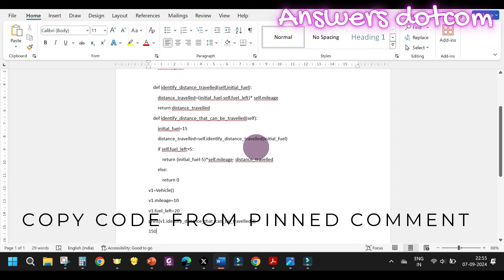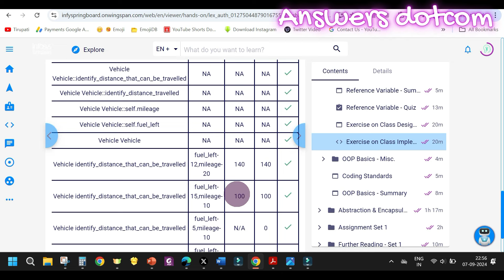Exercise on Class Implementation Level2| Reference Variable Quiz|Infosys |OOP Python| Naan mudhalvan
Problem Statement
A vehicle is identified by its mileage (in kms per litre) and fuel left (in litres) in the vehicle. From the fuel left, 5 litres will always be considered as reserve fuel. At any point of time, the driver of the vehicle may want to know:

the maximum distance that can be covered without using the reserve fuel
how many kms he/she has already travelled based on the initial fuel the vehicle had
Identify the class name and attributes so as to represent a vehicle from the information given.

__init__()
Vehicle
Car
identify_disctance_that_can_be_travelled()
mileage
fuel_left
identify_distance_travelled(initial_fuel)
Write a Python program to implement the class chosen with its attributes and methods based on the requirements given below:

identify_distance_that_can_be_travelled(): Return the distance that can be travelled by the vehicle without using the reserve fuel. If the fuel left is less than or equal to reserve fuel, the method should return 0.

identify_distance_travelled(initial_fuel): Return the distance so far travelled by the vehicle based on the initial fuel,fuel left and mileage.

Assume that initial fuel is always greater than fuel left.

Represent a vehicle and test your program by initializing the instance variables and invoking the appropriate methods.